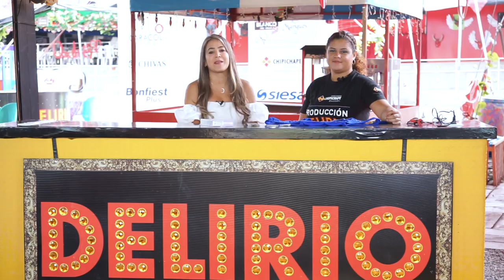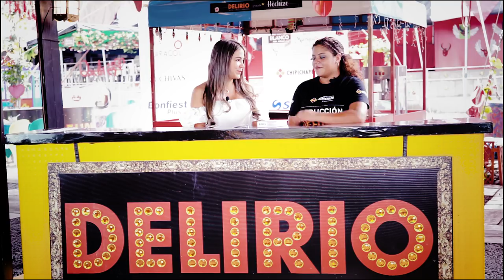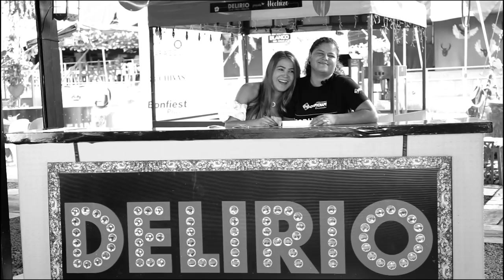Tutorial para cristalizar con HotFix